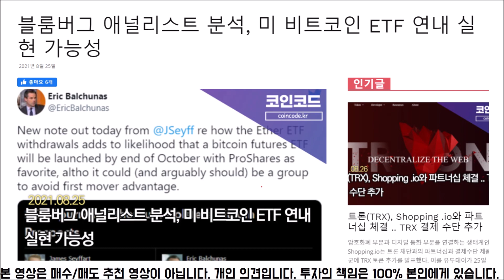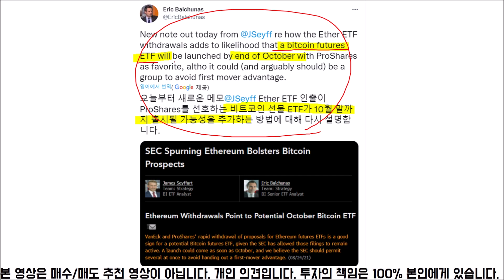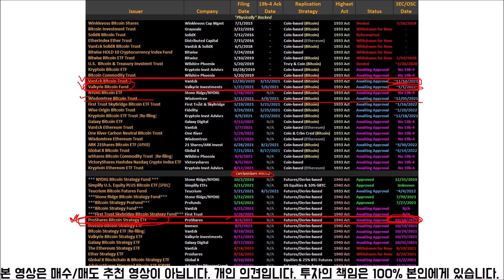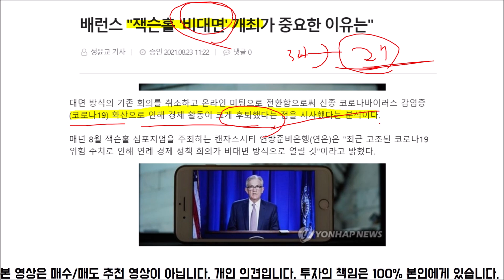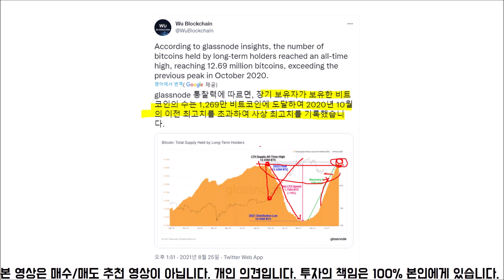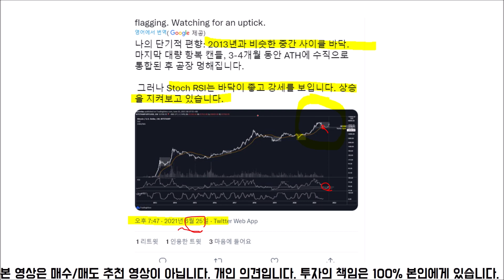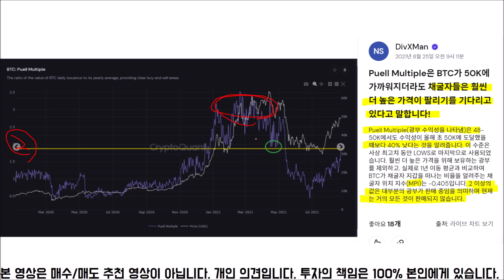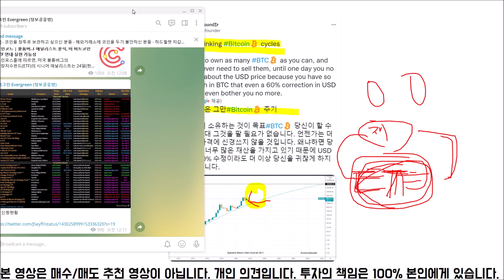비트코인 ETF 10월 말 가능성 | 4분기 상승 전망 | 채굴자 비트 축적